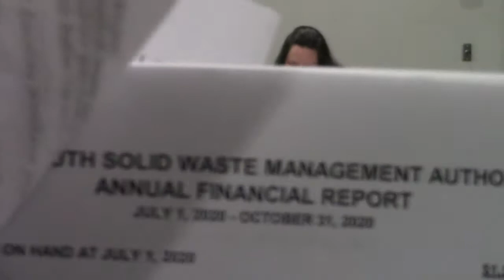3. Financial Report 4. Financial Audit Engagement Letter @ DSSWA 2020-11-18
Deep South Solid Waste Authority (DSSWA) monthly meeting at
Southern Georgia Regional Commission (SGRC) office,
1937 Carlton Adams Dr., Valdosta, GA 31602